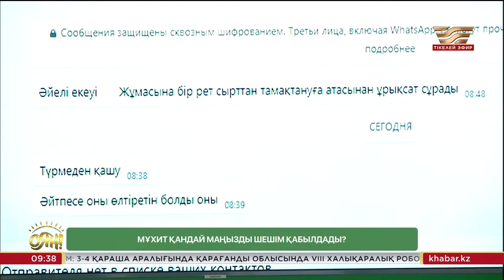«Қызым қызғанады»: Мейірғат Амангелдин жеке өмірі туралы айтты